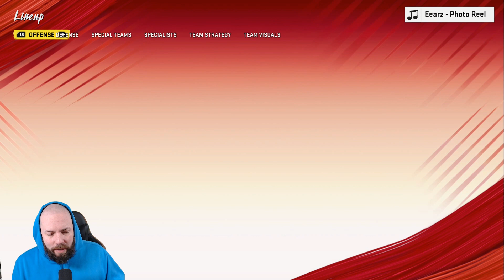ANOTHER 99 MAKES THE TEAM! BEST TEAM IN MADDEN #25 [MADDEN 20 ULTIMATE TEAM]